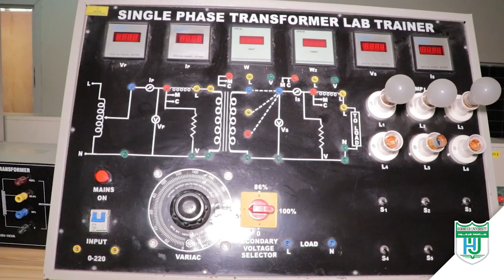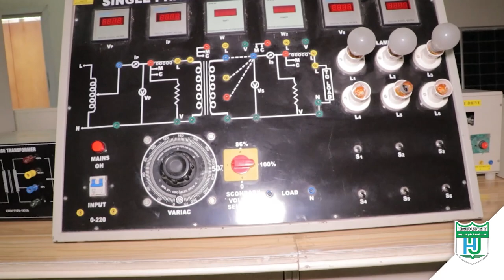Welcome to Hormuud university